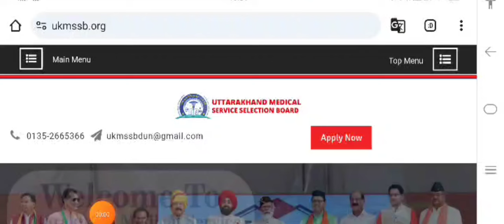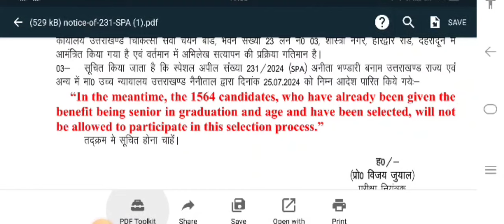Uttarakhand Nursing Officer Vacancy Latest Update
Telegram ☑️Link Join 👇👇
anmvacancy
staffnursevacancy
communityhealthofficer
uttarakhand jobs
10th pass govt job in uttarakhand 2024